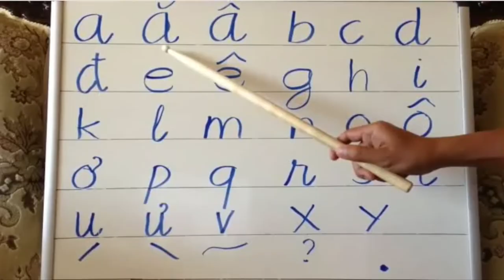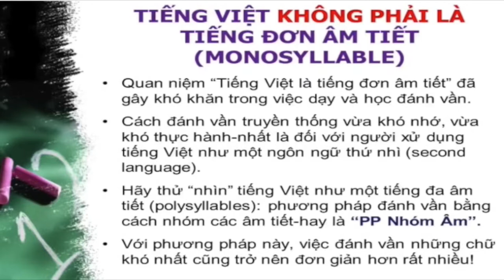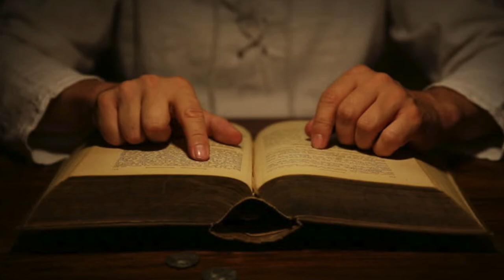VATV | Phòng Đọc Sách CÔ GIANG tại vùng Washington DC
VATV | Mục đích giử gìn văn hoá VN tại hải ngoại Phòng Đọc Sách CÔ GIANG tại vùng Washington DC sẻ được khai trương ngày 26 tháng 7, 2019